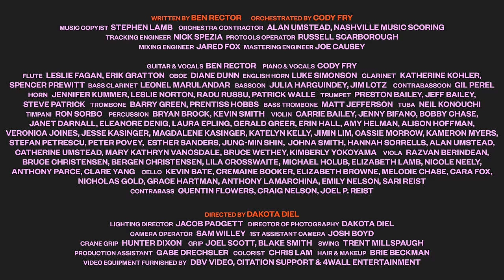Sailboat (w/ Ben Rector) - Cody Fry's Symphony Sessions [Official Video]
For more info about Cody's music, visit codyfry.com
To check out what Ben's been up to, visit benrectormusic.com

Sailboat
Written by Ben Rector
Orchestrated by Cody Fry

Directed by Dakota Diel

Full credits listed at the end of the video!